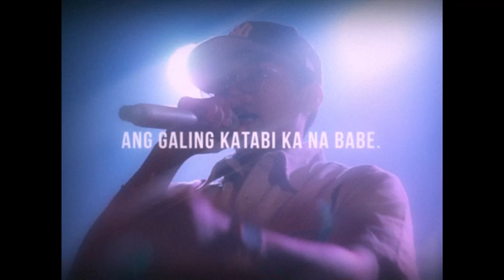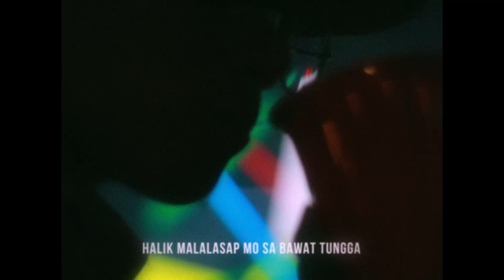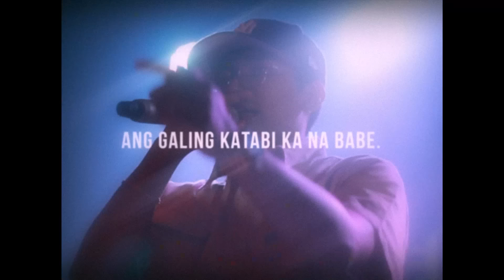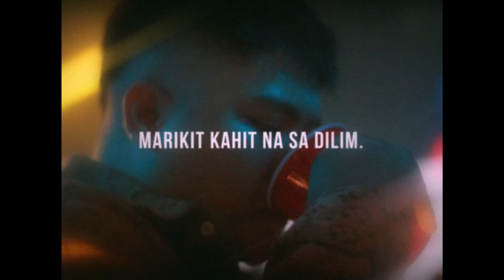Juan & Kyle - Marikit Sa Dilim Ft. JAWZ (Official Lyric Visualizer)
Juan & Kyle - Marikit Sa Dilim Ft. JAWZ (Visualizer)

Produced by : Weckly & LYKO
Mixed and Mastered by: Weckly Panuncio
Directed and Edited by : Jerome Gallos

Special Thanks to Echo Bar and Restaurant